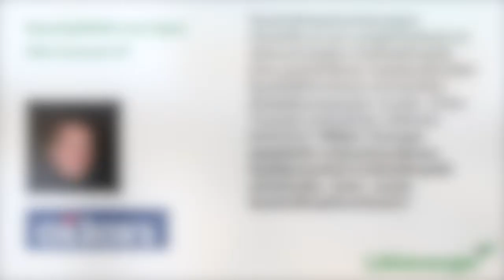Hyvää energiaa Turussa - avoin kaukolämpöverkko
Keskustelun aiheena: Miten Turussa saataisiin tulevaisuudessa hyödynnettyä hukkalämpöä enemmän, esim. avoin kaukolämpöverkosto?